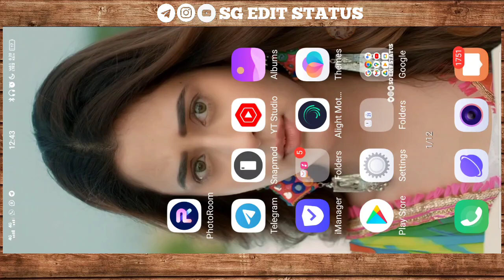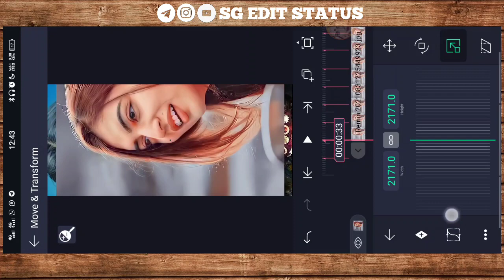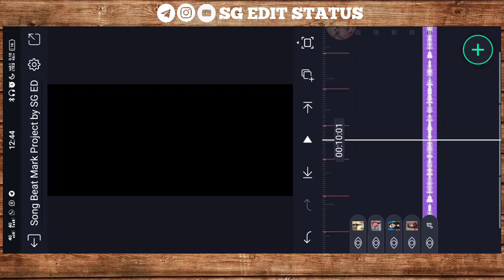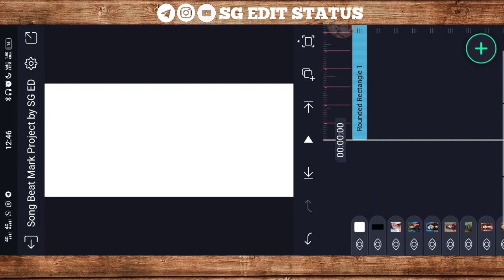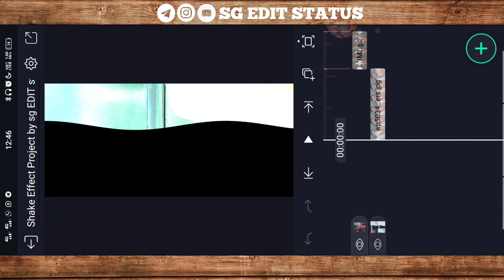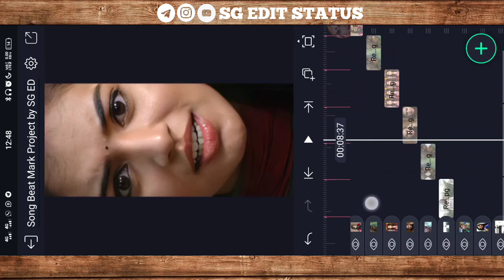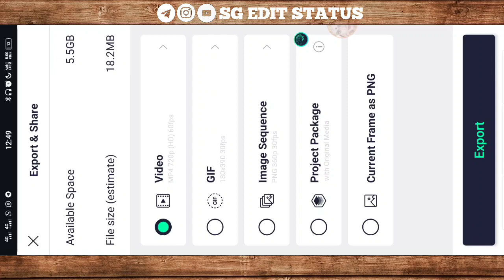Instagram trending beat photo status editing alight motion trending status editing♥️|🔥Sg edit status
New Trending KGF Mehbooba Song Video Editing in Alight motion lyrical video editing

New Trending Hindi Old dj status editing alightmotim se dj Status kaise Banaye | dj status Editing 👇👇👇👇👇👇👇👇👇

BEGGINER ❤️

Fir "Fair Use"For purpose such As Criticism, Comment,News Reporting,Teaching Scholarship And Research.Fair Use As A Use permitted Copyright.The Following Audeo/video is Not Meant For Any Commercial purpose it is Just For Showing The Creativity Of An  Artist. I Respect The Orginal music Creator And All Copyright